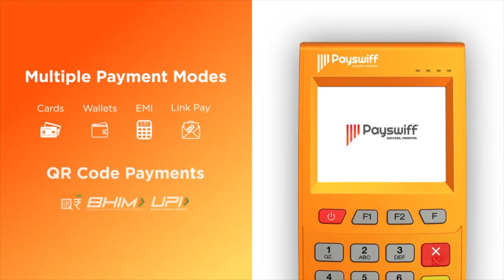பாதுகாக்க வேண்டிய சிட்டுக்குருவிகள் - உலக சிட்டுக்குருவிகள் நாள் மார்ச் 20 | Aadhan Tamil